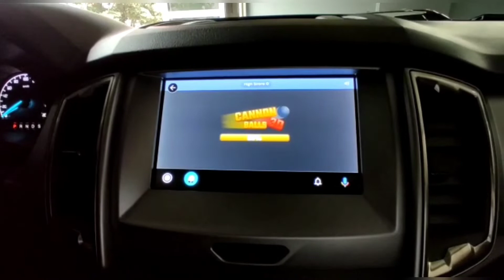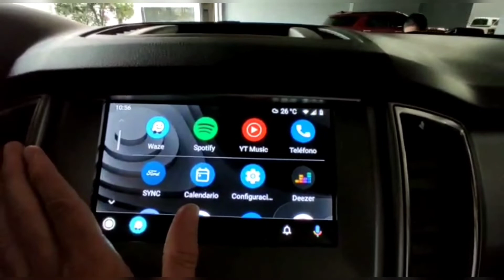Juegos en Sync 3 de Ford | Novedad | Game Snacks 😄😄😄 | Carlos Morelos